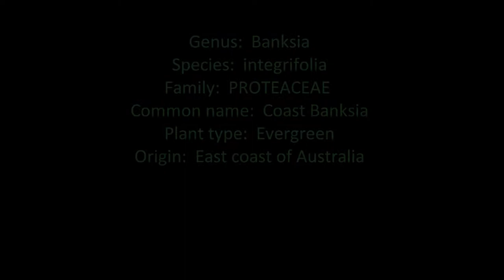Plant ID: Coast Banksia (Banksia integrifolia)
Genus:  Banksia
Species:  integrifolia
Family:  PROTEACEAE
Common name:  Coast Banksia
Plant type:  Evergreen
Origin:  East coast of Australia

Habit/form:

Banksia are a great example of Australian rugged plants, native, and enduring some harsh environments from sea sites, first-line salt, winds, frost, droughts, fires, or some inundation, sandy to clay, rocky soils, wide variety of pH, moderately fast growing and long lived.  Banksia have good endurance, so although crap conditions certainly can affect their size, they will live through it.  If they fall over they will usually keep growing from the new position or re-anchor.

Banksia integrifolia are the most common Banksia growing along Australian coast lines and sandy heathlands.

The name Banksia commemorates Sir Joseph Banks, botanist with Captain Cook when they discovered the east coast of Australia.  The Banksia is reputed to be the first plant collected from Australia.

The Coast Banksia or White Honeysuckle has a rugged habit, often described as gnarly, but also robust, can have scatterings of foliage or active full body of foliage, branches can twist and grow in a range of small tree shapes, from 6-15m x 6-15m (sometimes 20m height), usually an irregular crown, young has foliage throughout, developing like large shrub with spacious habit to the body so you can still see the trunk and most branching, but can age into traditional lower single-trunk and upper is foliage, can be conical, oval, can be narrow and jagged outline, lots of persistent fruit/woody follicles and old flowers mixed into the crown.  Can deposit lots of evidence/litter  on the ground.

Decent balance for a gnarly habit, main/single trunk and a few large stems giving way to a good spread of branches.  Banksia can look wild but contained at the same time, maintaining small-med form.  When full amount of flowers are in bloom the tree can look quite plump and outstanding.  Usually trunk splits into a few main stems.  Can have lots of small branching but is not a wicket-weave, although there can be tangle.  Branches can be leggy and have curves in their extension, can also be heavy so some weeping habit can develop.

Trunk is hard, rough textured and fissured but not fibrous, ranging in colour from light grey to grey-brown.  A grainy texture with fissure, hard grainy surface, can be squarely patterned bark, almost plated, plated-fissured furrow, different colour tones throughout the bark grain and texture/depths between brown and grey.  Can be persistent throughout branches, will find many outer or younger branches are less fissured.

When you're in the bush of Banksia, it really is a unique experience.  Surrounded by Banksia, foliage will be everywhere, from knee height to meters above your head, and the white colour on the underside of the leaves combined with the sunlight pouring down on you creates a bright amazing panorama.  Then mixed into that bright panorama are persistent woody follicles which create a great black and white contrast, and finally picture sizable flower spikes upright and boisterous throughout the trees.

Leaves:

Alternate or whorled, oblanceolate and intermittent sizes of narrow-elliptical to oblanceolate, adult between 80-120mm x 20-30mm, margin entire, no teeth/serration, tough, leathery, thick, simple leaves, flat/matte green, medium-dark green, glabrous, not very shiny, many leaves can appear dirty, leathery can give leaf surface some coated feel or shine.

Juvenile leaves can have some serrated margins, adolescent leaves can be a bit jagged but not prominently serrated, but generally most of the canopy will be smooth margin leaves.

Leaves can have some pinching or kink in the smooth margin.  All foliage has distinctive white colour underneath, almost finely tomentose underneath.  Prominent midrib underneath, leaf apex generally comes to a point but can vary in width, can have a kink, and sometimes vary in the apex symmetry.

Flower:

Characteristic, dense, erect, cylindrical spike, 100-150mm x 70-80mm, with many small pale/creamy yellow flowers, yellow styles, brown stigma, can be fragrant.

Mainly autumn and winter flowering but can spot flower throughout the year.

Fruit:

Hard woody follicles on the flower spikes, lasting for years.  Follicles develop a fused/embedded appearance to the flower spike often creating an irregular gnarled and warty globular cylindrical remains of the spike.  The follicles remain after the flower and both spike and follicles age from cream and light green to woody brown, charcoal, can be tomentose fine texture to the overall coarse/hard texture.